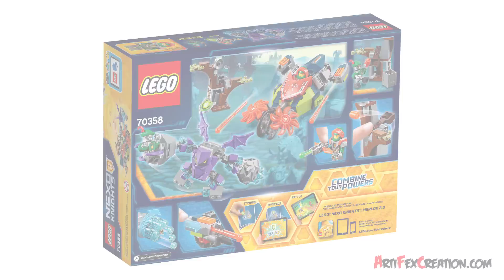Lego Nexo Knights Aaron's STONE DESTROYER 70358 Speed Build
Rescue Robot Hoodlum from the buildable Bedrock Monster, featuring Aaron’s Stone Destroyer motorcycle with dual flick missiles and spinning stone slicers, and a forest hideout scene with buildable tree, branch elements and a catapult.

SET DETAILS
• 251 pcs - $24.99 / £19.99 / 24.99€
• Ages 8-14, released Jan 2017
• 2 minifigures - Aaron and Robot Hoodlum plus a buildable Bedrock Monster figure.
• Features Aaron’s Stone Destroyer with dual flick missiles, spinning stone slicers, weapon holder, and a minifigure cockpit, plus Robot Hoodlum’s forest hideout setting with buildable tree, branch elements and a firing catapult.
• Fire The Bedrock Monster's six-stud shooter at Aaron, and use the claws to scoop Robot Hoodlum off the ground.
• Push Aaron's Stone Destroyer to activate the spinning stone slicers.
• Also includes Aaron’s Blazer Bow stud shooter.
• Download the free LEGO NEXO KNIGHTS: MERLOK 2.0 app to your smartphone or tablet. Ask your parents’ permission.
• Scan shields for the NEXO Powers Tech Tree and Silver Pegasus, and power up in the LEGO NEXO KNIGHTS game!
• Watch all your favorite NEXO KNIGHTS characters on Cartoon Network.
• Combine with 70364 Battle Suit Aaron for extra firepower, or any other suits in the LEGO NEXO KNIGHTS™ Battle Suit series.
• Aaron's StoneDestroyer measures 1” (5cm) high, 6” (17cm) long and 3” (9cm) wide.
• The Bedrock Monster stands 3” (9cm) tall.
Forest hideout base measures 5” (14cm) high, 5” (13cm) wide and 1” (4cm) deep.

70347 King's Guard Artillery
70348 Lance's Twin Jouster
70349 Ruina's Lock & Roller
70350 The Three Brothers
70351 Clay's Falcon Fighter Blaster
70352 Jestro's Headquarters
70353 The Heligoyle
70354 Axl's Rumble Maker
70355 Aaron's Rock Climber
70356 The Stone Colossus of Ultimate Destruction
70357 Knighton Castle
70358 Aaron's Stone Destroyer
70359 Lance vs. Lightning
70361 Macy's Bot Drop Dragon
70362 Battle Suit Clay
70363 Battle Suit Macy
70364 Battle Suit Aaron
70365 Battle Suit Axl
70366 Battle Suit Lance

70318 The Glob Lobber
70319 Macy's Thunder Mace
70320 Aaron Fox's Aero-Striker V2
70321 General Magmar's Siege Machine of Doom
70322 Axl's Tower Carrier
70323 Jestro's Volcano Lair
70326 The Black Knight Mech

70310 Knighton Battle Blaster
70311 Chaos Catapult
70312 Lance's Mecha Horse
70313 Moltor's Lava Smasher
70314 Beast Master's Chaos Chariot
70315 Clay's Rumble Blade
70316 Jestro's Evil Mobile
70317 The Fortrex
70324 Merlok's Library 2.0
70325 Infernox captures the Queen
70327 The King's Mech

70400 Forest Ambush
70401 Gold Getaway
70402 The Gatehouse Raid
70403 Dragon Mountain
70404 King's Castle